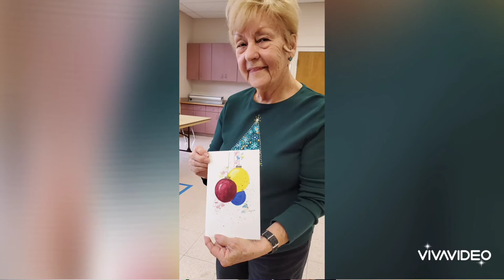Sharonville Artists Christmas Party 🥳 2020